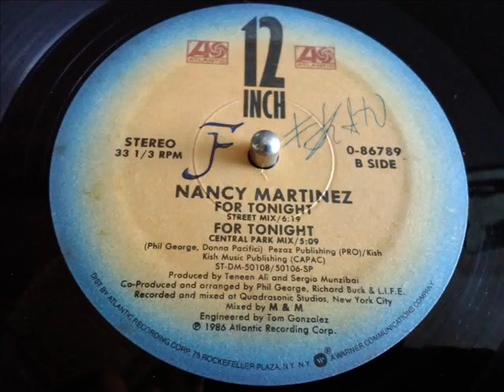NANCY MARTINEZ- FOR TONIGHT [STREET MIX]